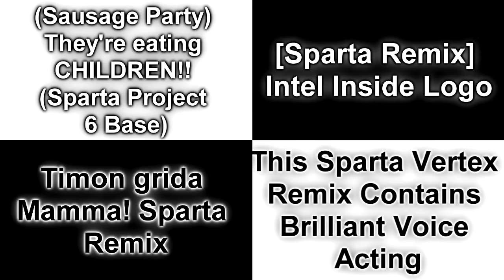Sparta Remix Side By Side 68